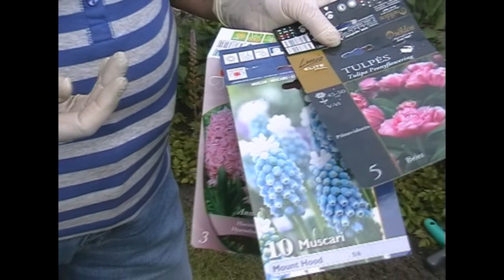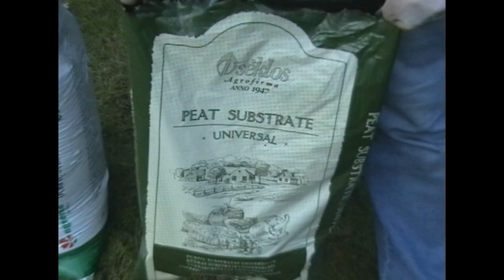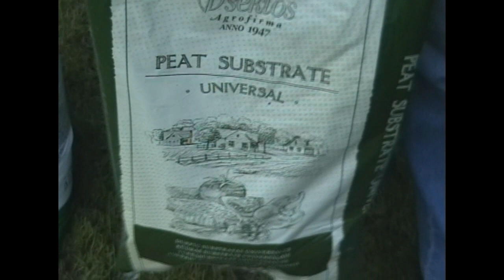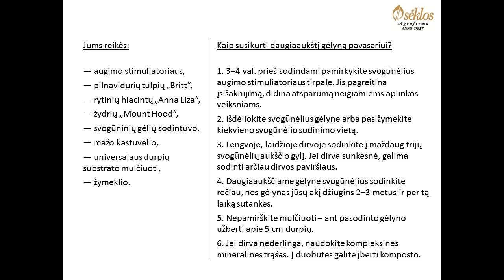Kaip sukurti daugiaaukštį gėlyną pavasariui? | Augink lengviau!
Kaip pasisodinti trijų aukštų svogūninių gėlių gėlyną? Išsirinkite norimos rūšies gėles pagal jų augimo aukštį. Svogūnėlius prieš sodinimą rekomenduojame pamirkyti augimo stimuliatoriaus tirpale. Tuomet išdėliokite svogūnėlius gėlyne arba pasižymėkite kiekvieno svogūnėlio sodinimo vietą. Pavyzdžiui, žemai augančias gėles priekyje, už jų – aukštesnes ir galiausiai didžiausias. Viskas priklauso nuo jūsų gėlyno vizijos. Tuomet lengvoje laidžioje dirvoje sodinkite į maždaug trijų svogūnėlių aukščio gylį. Jeigu dirva sunki – sodinkite dviem gyliais, arčiau dirvos paviršiaus. Šis gėlynas jus džiugins 2-3 metus ir daugiau, todėl svogūnėlius sodinkite rečiau, nes per šį laikotarpį jis dar sutankės. Taip pat nepamirškite jo mulčiuoti – užberti apie 5 cm durpių. Jeigu dirva nėra derlinga, tuomet galite naudoti kompleksines mineralines trąšas, o į duobutes įberti komposto. Jeigu gėlyną tinkamai prižiūrėsite – jis ilgai džiugins jūsų akis. Sėkmės!